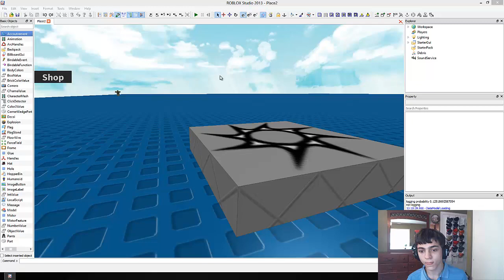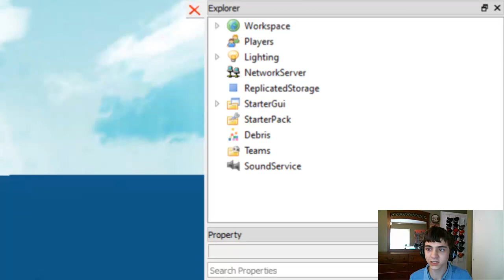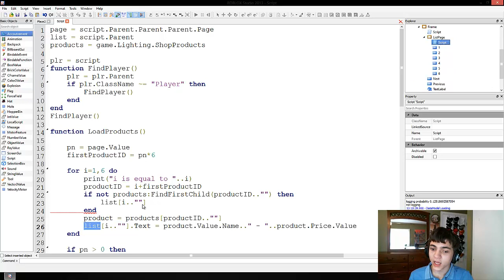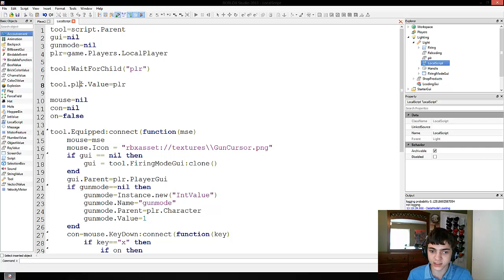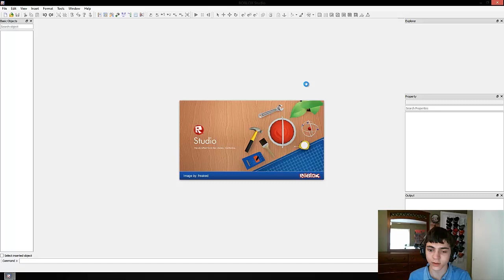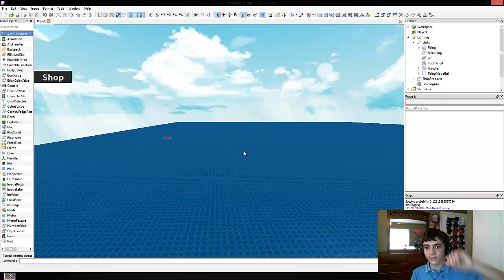ROBLOX Game Development: Episode 143: Hiding Unwanted Buttons - How to Make a Shop Gui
Learn how to script your GUI so that you don't always have buttons where you don't want them!